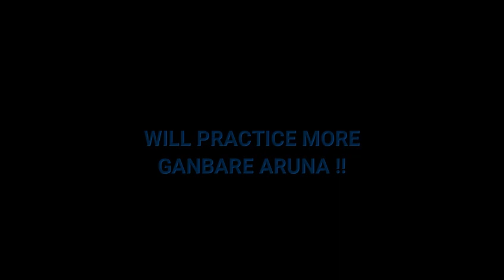BINTANG LAPANGAN MOMMY & DADDY YOKOHAMA FC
Latihan sepak bola every Friday